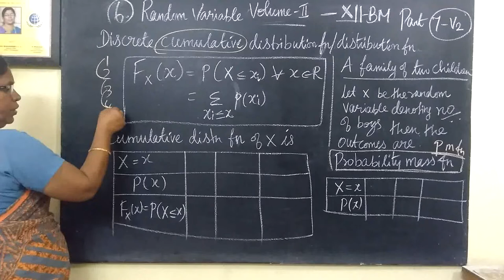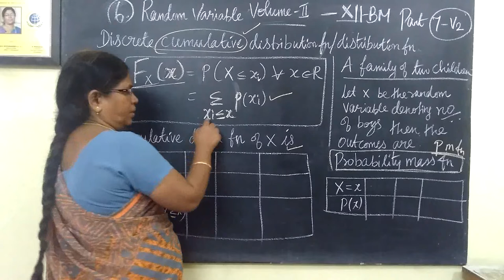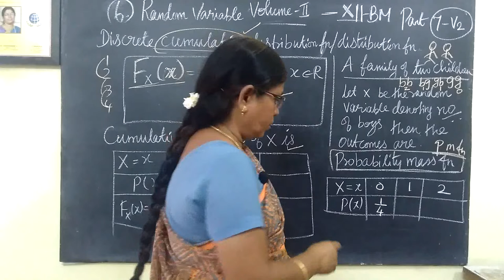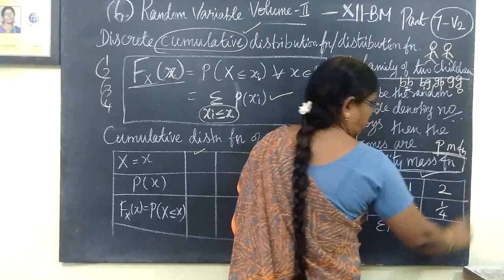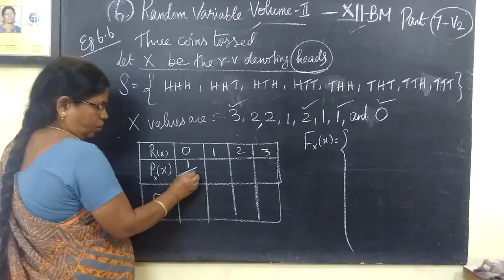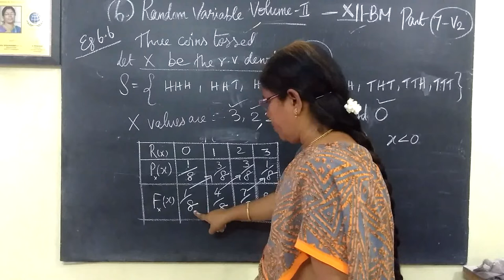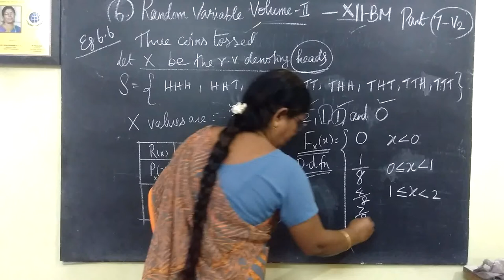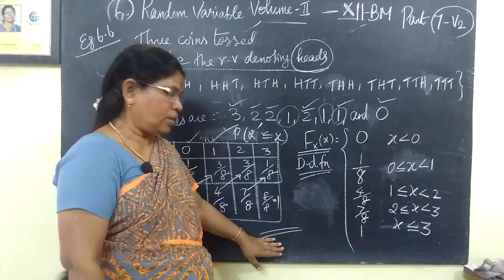12-BM [7-V2] Eg-6.6 Random variable Gomathi maths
12-BM [7-V2] Eg-6.6 Random variable Gomathi maths.